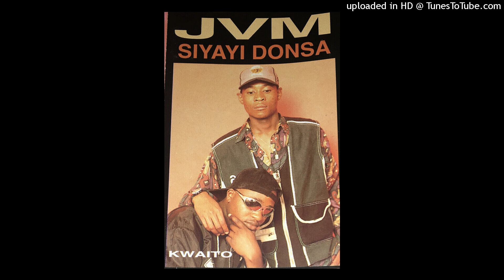JVM - Ha ho Monate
JVM – Siyayi Donsa (1996)